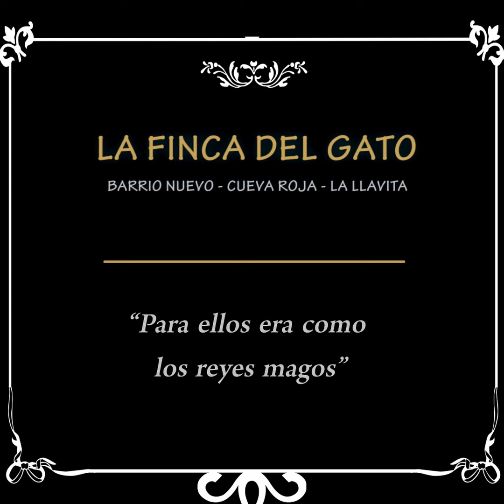FINCA DEL GATO: PARA ELLOS ERA COMO LOS REYES MAGOS.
Anécdota de Carmen Medina Santos.